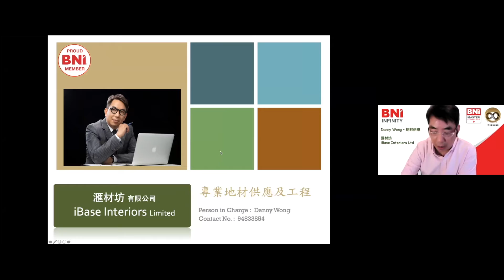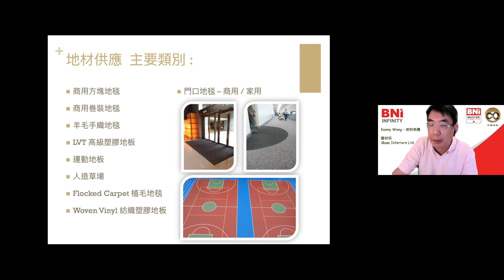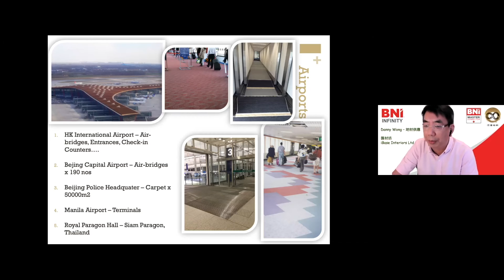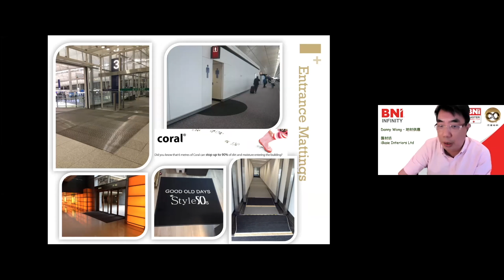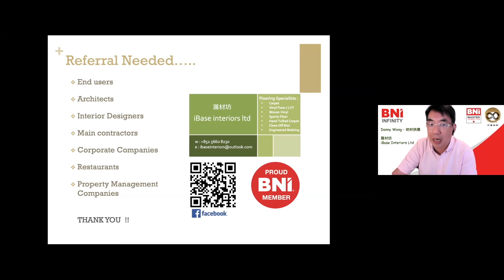Danny Wong - 地材供應